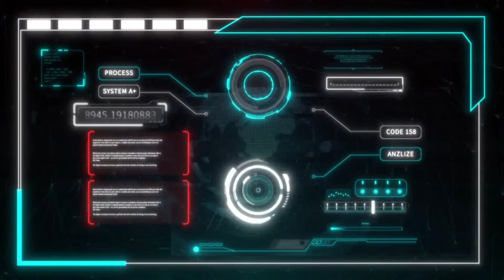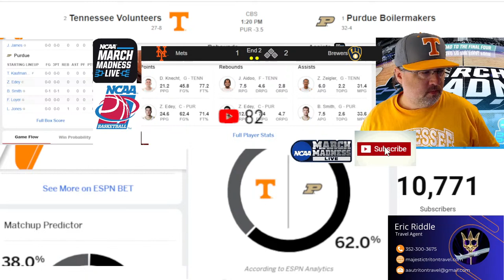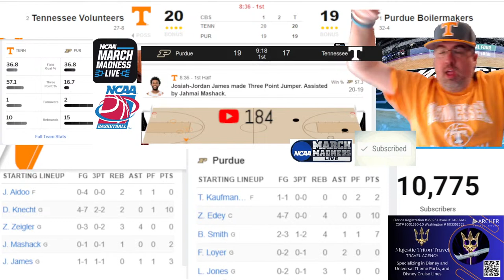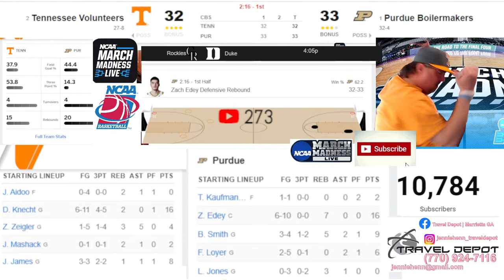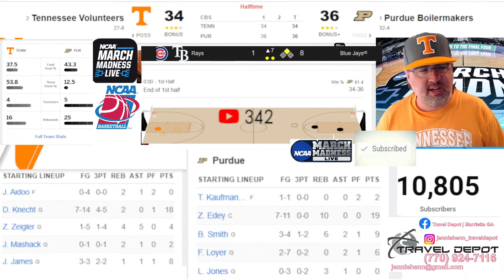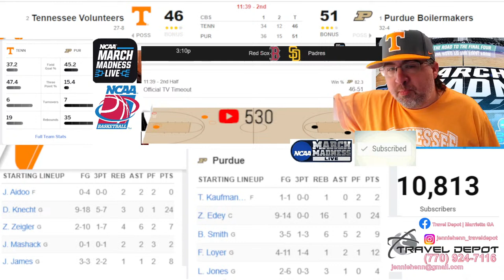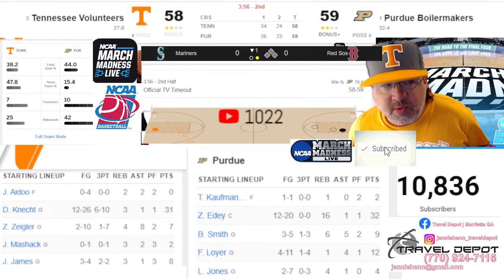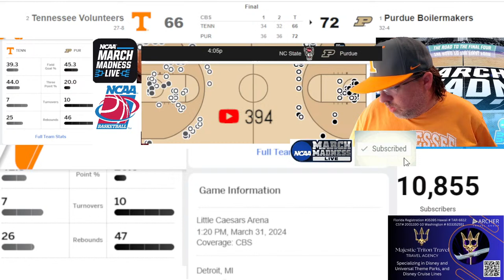🔴Tennessee Volunteers Vs. Purdue Boilermakers. Live NCAA Basketball. Game Audio. Elite 8 Livestream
Live from Little Ceasars Arena in Detroit, Michigan, Tennessee Volunteers vs Purdue Boilermakers. Elite 8 action and the winner advances to the Final Four! Tennessee and Purdue meet again since the Boilermakers defeated the Vols in the Maui Classic. Join me for live Play-by-play, Game Audio, Live Stats, and more!

Purdue Boilermakers vs. Tennessee Vols
Volunteers vs Boilermakers
Boilermakers vs Volunteers
Volunteers vs Purdue Boilermakers
Boilermakers vs Tennessee Volunteers
Tennessee Volunteers vs Purdue Boilermakers
Purdue Boilermakers vs Tennessee Volunteers
Purdue vs Vols
Vols vs Purdue
Boilermakers vs Tennessee
Tennessee vs Boilermakers
Purdue Boilermakers vs Volunteers
Tennessee Volunteers live
Purdue Boilermakers Live
Purdue Boilermakers game Livestream
free Tennessee Volunteers game Livestream
Boilermakers game live
Boilermakers game livestream
Volunteers game livestream
NCAA Basketball livestream
NCAA Basketball live
Live Tennessee Men's Basketball
Livet Purdue BoilermakersBasketball
Live Tennessee Volunteers Mens Basketball
Live Purdue Boilermakers Basketball
Tennessee Vols vs Purdue Boilermakers

My Channel is based on Sports Entertainment and several other interesting topics. We provide excellent coverage of the Atlanta Braves Baseball team and the NASCAR Cup Series. We also provide content from various sports throughout the year from my favorite sports teams.